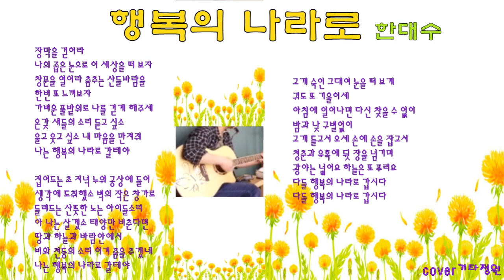행복의 나라로-한대수/포크송 라이브 커버송/코드(더보기)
행복의 나라로cover  G키  컨트리
  G                 Em          C                D                     C D G
장막을 걷어라    나의 좁은 눈으로 이 세상을 떠보자
창문을 열어라   춤추는 산들바람을 한 번 또 느껴 보 자

                C                         G                          Am            D              G         G7
 가벼운 풀밭 위로 나를 걷게 해주세 봄과 새들의 소리 듣고 싶소
          C                        G                             Am             D              G
울고 웃고 싶소 내 마음을 만져줘  나는 행복의 나라로 갈 테야

접어드는 초저녁 누워 공상에 들어 생각에   도취했소
벽의 작은 창가로 흘러 드는 산뜻한 노는 아이들 소리

아 나는 살겠소 태양만 비친다면 밤과 하늘과 바람 안에서
비와 천둥의 소리 이겨 춤을 추겠네 나도 행복의 나라로 갈 테야

고개 숙인 그대여 눈을 떠 보세 귀도 또 기울이세
아침에 일어나면 자신 찾을 수 없이 밤과 낮 구별 없이

고개 들고서 오세 손에 손을 잡고서 청춘과 유혹의 뒷장 넘기며
광야는 넓어요 하늘은 또 푸러요 다들 행복의 나라로 갑시다
다들 행복의 나라로 갑시다